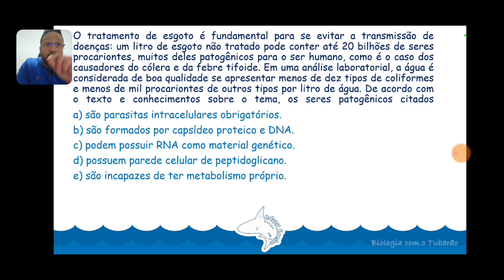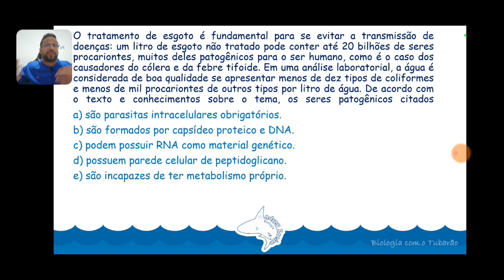Bactérias - Características Gerais - Seres Procariontes - Microbiologia - Biologia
Questão resolvida e comentada sobre as características gerais das bactérias.